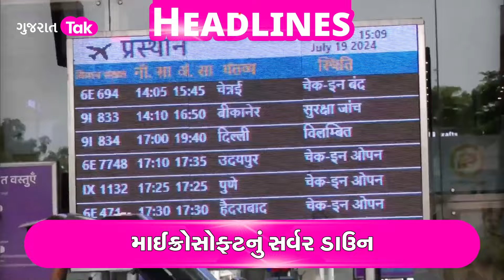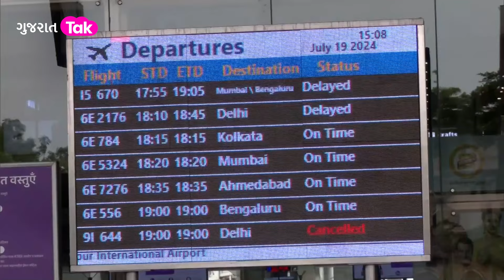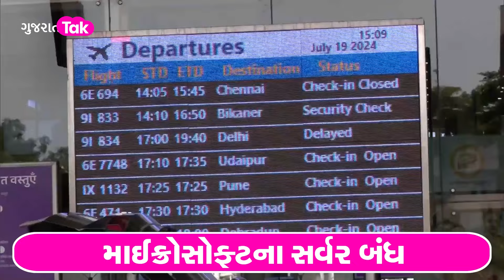Gujarat Bulletin: સ્થાનિક સ્વરાજ ચૂંટણીનો ભાર પણ C R Patil ને માથે!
ગુજરાત ભાજપે જાણે કોઈપણ રિસ્ક લેવાનું ટાળ્યું હોય તેમ સ્થાનિક સ્વરાજ ચૂંટણીનો ભાર પણ પાટીલના શીરે આપ્યો છે, જેમની અધ્યક્ષતામાં બેઠક થઈ હતી.. શું છે વિગત જાણો આ વીડિયોમાં...